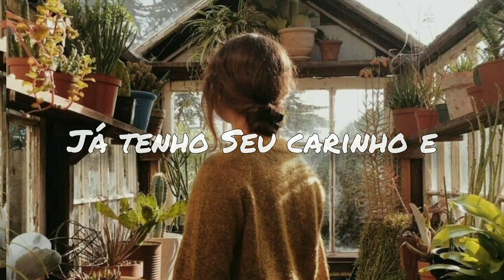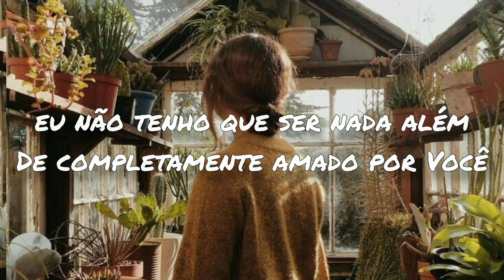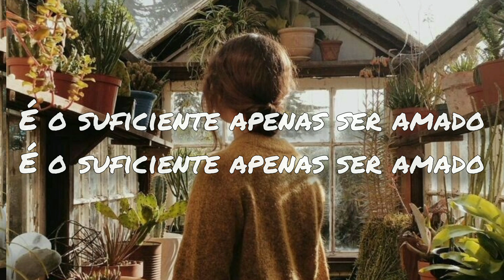To Be Loved - Lydia Laird - tradução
Letra:
I've come before You with crafted prayers
Cleaned up the version of what I share
Saying the things I'm supposed to
Bottling up what I'm going through
Afraid of unraveling into a mess
So I fake a smile in my Sunday best
Hiding the pain underneath it
Hoping You don't find my weakness
But You see right through me and invite me to a place
Where my broken pieces can fall right into grace
It's enough just to be loved
I don't have to earn Your heart
Just be held, just be myself
I can rest in who You are 'cause
You're not looking for perfection, and I
Already have Your affection and
Just to be loved by You
The greater the shame of a wounded soul
The deeper the healing of mercy goes
I'm telling all of my secrets
I know that You can redeem them
You see right through me and invite me to a place
I don't have to be anything but completely loved by You
(It's enough just to be loved, it's enough just to be loved)
Oh, it's enough
I am loved
Ooh, I'm loved by You
Fonte: Musixmatch